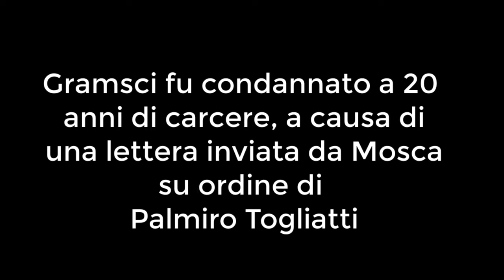Gramsci fu condannato per volontà di Palmiro Togliatti. [Treccani] + [Luciano Canfora]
[Fondazione Treccani] - Presenti all incontro: Mieli e Luciano Canfora.
Gramsci fu condannato a 20 anni di prigione, le responsabilità di  Palmiro Togliatti.